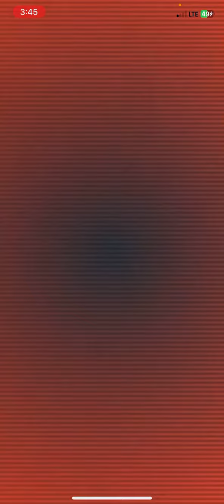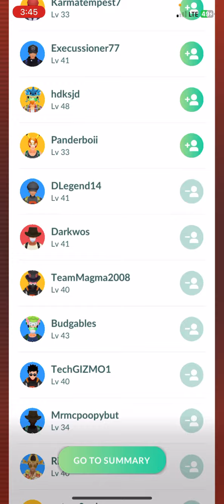Shadow Articuno raid 20 Pokémon trainers Full lobby 😱